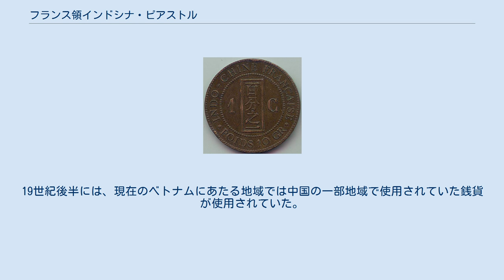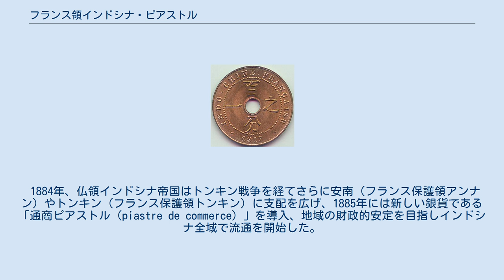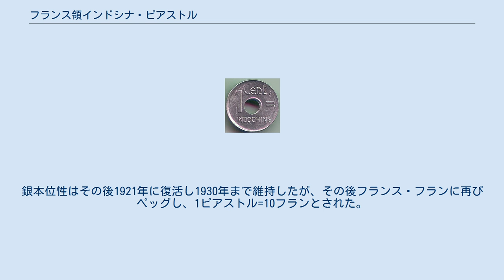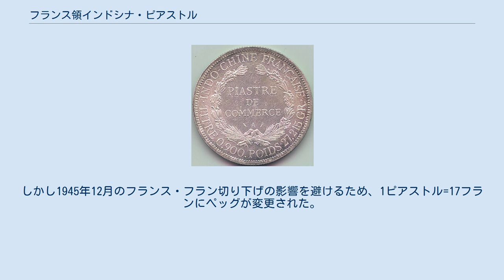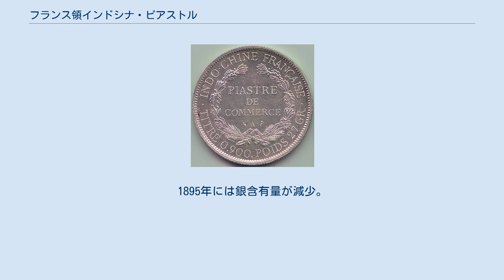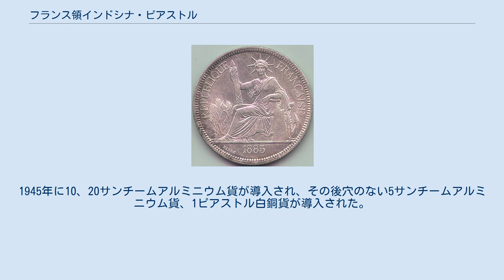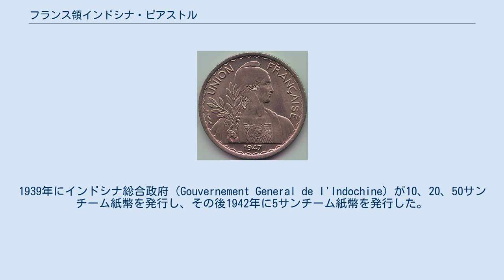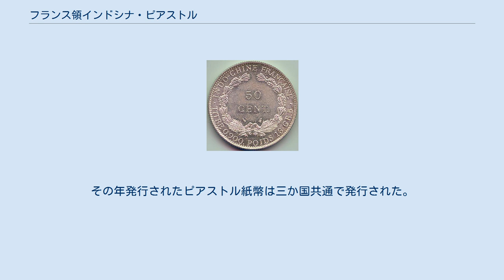フランス領インドシナ・ピアストル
フランス領インドシナ・ピアストル（フランス語：Piastre indochinoise）は、フランス領インドシナの通貨単位。
フランス語で「piastre de commerce（通商ピアストル）」とも呼ばれ、1885年から1952年の間、大日本帝国により占領されていた時期を除きフランスの支配下にあったインドシナ半島東部地域で使用された。
日本語では仏印ピアストルなどとも呼ばれる。
 補助通貨単位はサンチーム (centièmes) で、1ピアストル=100サンチーム。
さらにその下の補助単位として、1サンチーム=5サペック（sapèques）とされた。
 フランス帝国がこの地域を支配する以前は、様々な貨幣が使用されていた。
19世紀後半には、現在のベトナムにあたる地域では中国の一部地域で使用されていた銭貨が使用されていた。
他にも龍紋の描かれた銀貨も流通しており、これは当時その地域に広く知られていたスペイン銀貨やメキシコ銀貨などの洋銀に似せて造られていたと考えられており、しかしながら龍紋銀貨は含有銀分が少なく洋銀に対し価値は低かった。
現在のカンボジアやラオスにあたる地域では、シャム（現在のタイ）の貨幣が流通しており、カンボジアもシャム・ティカル（シャムの通貨）の一種が流通していた。
 フランス帝国が1858年に阮朝に仕掛けたコーチシナ戦争に勝利し、1862年にメコン川デルタとサイゴン周辺のコーチシナ、現在のベトナム南部からインドシナ帝国の支配を開始。
この帝国はシャム王国の属領であったカンボジアなどを含む地域へ急速に勢力を拡大した。
1875年にフランスはカンボジアにカンボジア・フランを導入した。
このフラン貨は1875年から1885年の間ベルギーにて鋳造されていたが、どれも1860年銘とされていた。
フランスはまた補助単位サンチームも1870年代後半にコーチシナに導入したが、実際にはフランス・フランに対してではなく、メキシコ・ドル銀貨に対する補助単位となっていた。
 1884年、仏領インドシナ帝国はトンキン戦争を経てさらに安南（フランス保護領アンナン）やトンキン（フランス保護領トンキン）に支配を広げ、1885年には新しい銀貨である「通商ピアストル（piastre de commerce）」を導入、地域の財政的安定を目指しインドシナ全域で流通を開始した。
このピアストルは文字通り当時のメキシコ・ペソと同価だった。
そのためピアストルはスペイン・ペソがマニラ・ガレオンによりメキシコから東洋に持ち込まれた直系の子孫と言われることもある。
当初1ピアストル=純銀24.4935グラムの銀本位制とされ、1895年に1ピアストル=24.3グラムに改鋳された。
 仏領インドシナは銀本位制を維持した最後の地域の一つとなった。
仏領インドシナ・ピアストルは1920年まで銀本位制を維持していたが、第一次大戦後の銀の高騰を受けて、金本位制を元に変動相場制によるフランス・フランへのペッグ制を導入した。
銀本位性はその後1921年に復活し1930年まで維持したが、その後フランス・フランに再びペッグし、1ピアストル=10フランとされた。
第二次大戦中、大日本帝国の占領下には1日本円=0.976ピアストルの交換レートで運営され、戦後は戦前のフランへのペッグが再開された。
しかし1945年12月のフランス・フラン切り下げの影響を避けるため、1ピアストル=17フランにペッグが変更された。
実際にはインドシナ地域ではピアストルの実質価値は10フラン前後を維持したので、ピアストルをフランに両替すると大きな富を得られる機会が起こり、組織的犯罪も活発化し1950年ごろから「ピアストル事件」と言われる出来事が起こった。
 1946年に北ベトナムでは北ベトナム・ドンが仏領インドシナ・ピアストルと同価で導入され、続いて1952年にはラオス・キープ、1953年にはカンボジア・リエル、南ベトナム・ドンが仏領インドシナ・ピアストルと同価で導入された。
当初は紙幣にはそれぞれの地域通貨名とピアストルとが併記されていたが、硬貨は当初から国ごとの通貨名のみが記載された。
これらの貨幣はピアストルと併行し流通した。
1953年には1ピアストル=10フランのペッグ制に戻された。
南ベトナムとカンボジアでは両通貨名が併記された紙幣は1955年まで使用され、ラオスでは1...